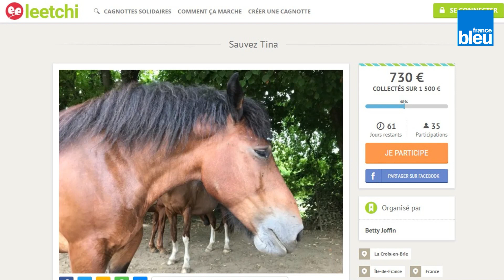Une maison de retraite pour chevaux lance un appel au don pour soigner Tina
Depuis 15 ans, à Warcq, des particuliers recueillent bénévolement des chevaux en fin de carrière pour leur éviter l'abattoir ou l'euthanasie et leur offrir une retraite paisible.
Pour la première fois, ils lancent un appel aux dons pour soigner Tina, une jument de 13 ans.